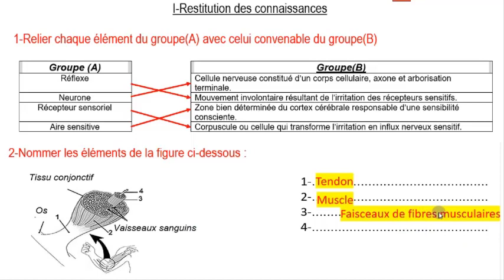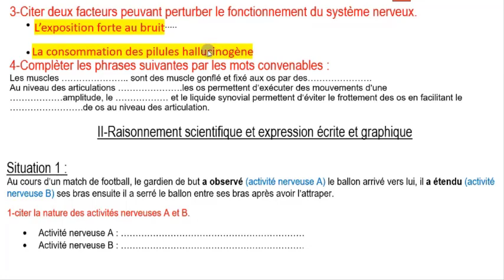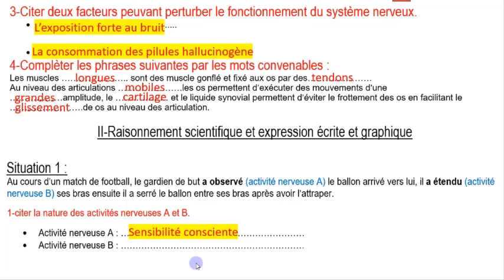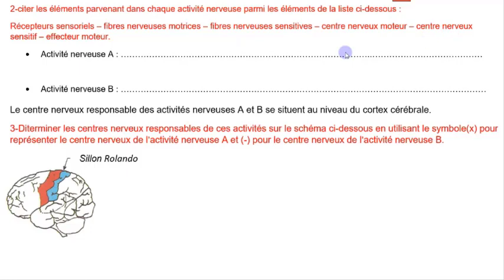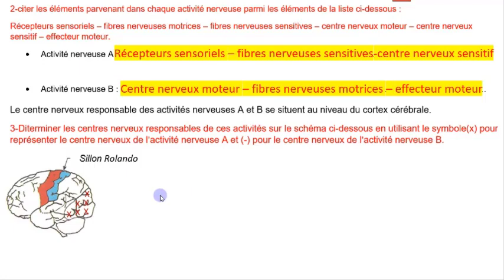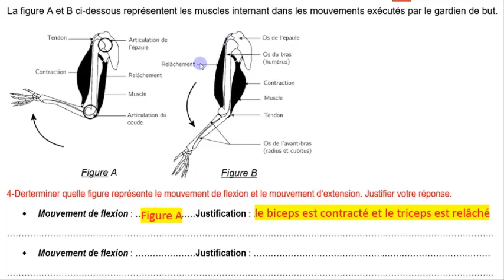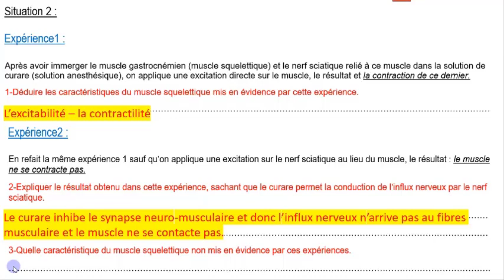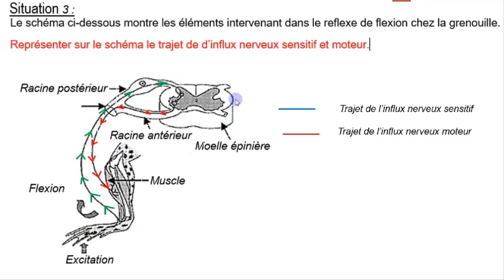contrôle continu 1 semestre 2 | الثالثة اعدادي مسلك دولي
contrôle continu
semestre 2
système nerveux
système musculaire
الثالثة اعدادي مسلك دولي